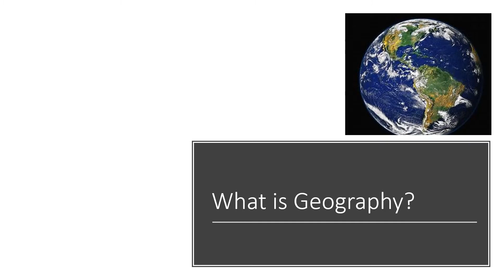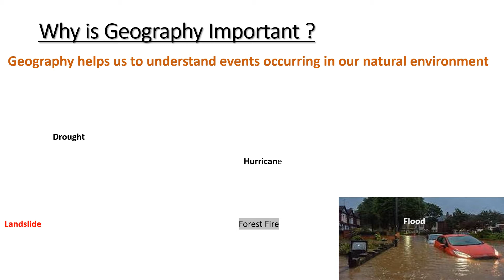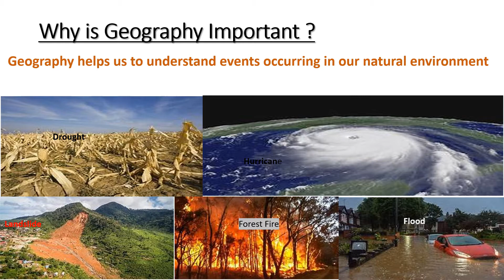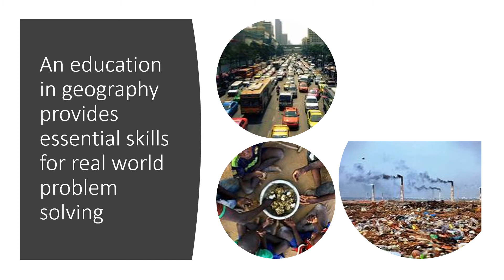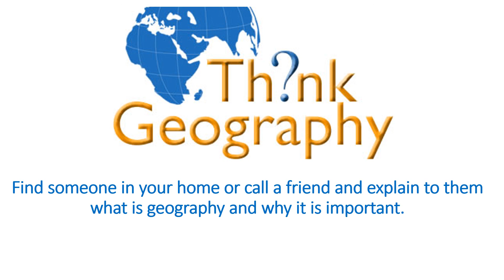Intoduction to Geography Grade 8 Geography Lesson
Geography is the study of the earth, people and their interaction with the natural environment.

Why is Geography important?
- Geography helps us to understand events occurring in our natural environment and their impact on our everyday lives.

- An education in geography provides essential skills for real world problem solving. E.g. world hunger, urban housing, transportation, environmental issues, and tourism.

- It helps us to gain maximum benefits from the natural features such as soil for farming, water for domestic and industrial use, crops as a source of food, forest for lumber and also teaches us how to preserve our natural resources.